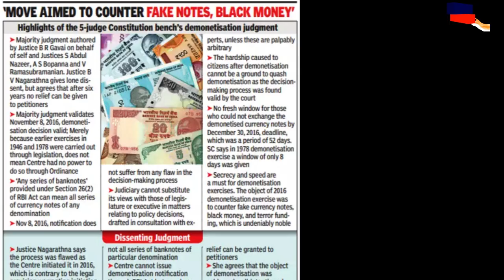Notebandi से कैसे अलग है Notebandi 2.0 | Demonetisation in India | Hindi News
Notebandi से कैसे अलग है Notebandi 2.0 | Demonetisation  in India | Hindi News | India Samachar